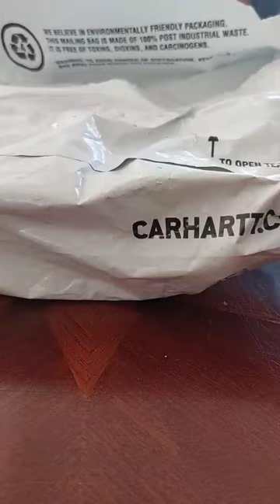unboxing Carhartt nylon duck bifold wallet rain defender durable water repellent